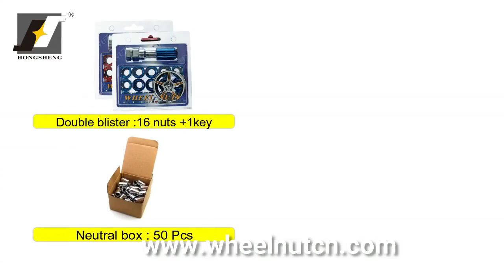Diameter 23mm 10 Point Tuner Nuts 2333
Diameter 23mm 10 Point Tuner Nuts 2333  - HONISHEN
Item No. 2333
Brand:  HONISHEN
Length: 33mm
Diameter: 23mm
Key Hex:   17 & 19mm or 19 & 21mm
Seat:     cone 60 degree
Color Red, blue, green, black, purple, rainbow(neo), gold, silver,matt black,matt silver, etc.
Finish Chrome,black chrome,color electrophoretic,color titanium,matt chrome, etc.
Grade 6 or 8 or 10
Material Carbon steel or alloy steel
Thread size M12x1.5, M12x1.25, 1/2"-20, 7/16"-20,M14x1.5,M14x2.0 and so on
Packing: 4+1 or 16+1 or 20+1 blister, OPP Bag,Neutral Box,Color Box,Head Card,Plastic Box or as request
Certificate ISO9001, TS16949, BV, SGS, TUV

Best regards
Tina Gu
Changzhou Drinty Auto Parts Co.,Ltd
Changzhou Hongsheng Machinery Co.,Ltd
Add: Xihu Road 136#, Wujin Hi-tech Development Zone,
Changzhou,Jiangsu,China
Skype: tina.gu888
Wechat: feifei069646